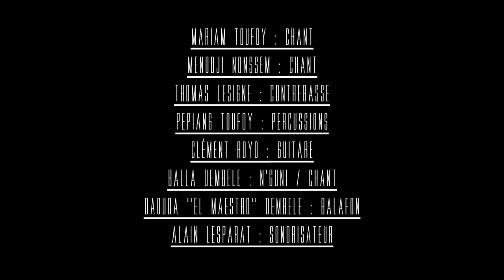LO CHA NI Amitié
LO CHA NI joue "Amitié" à la Guinguette de Port-Avertin le 18 juillet 2014.
Produite par l'ASSO - Terres du Son, cette création rassemble des musiciens maliens, tchadiens et français, qui enregistrent et se produisent en concert dans chacun des 3 pays des membres du groupe.
Chant : Mariam TOUFDY et Menodji NONSSEM
Guitare : Clément ROYO
Balafon : Daouda "El Maestro" DEMBELE
N'goni : Balla DEMBELE
Contrebasse : Thomas LESIGNE
Percussions : Pepiang TOUFDY
Son : Alain LESPARAT
Management : Simon LARUS